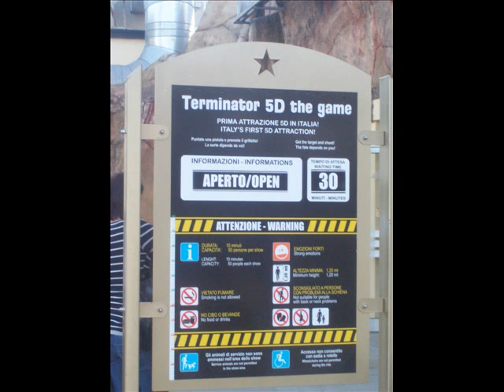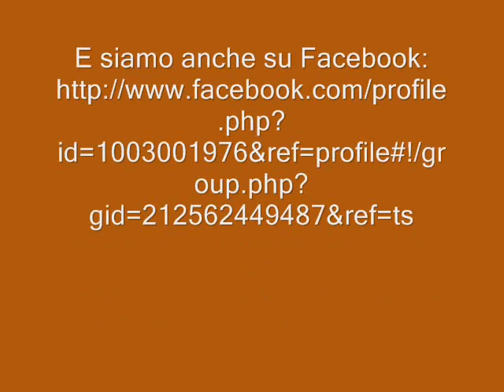Movieland 2010 by